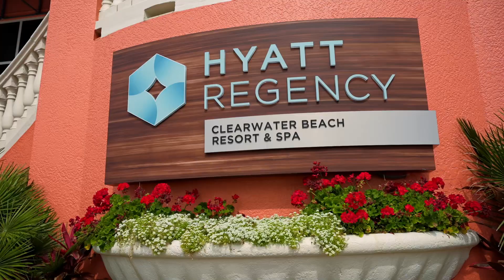Alyssa + Zachary | Wedding Teaser Trailer | Hyatt Regency Clearwater Beach Resort And Spa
Alyssa + Zachary's Wedding at the Hyatt Regency Clearwater Beach Resort And Spa - Sneak Peek Video

A Stewart Photo & Video
Tampa Bay Wedding Photography and Videography